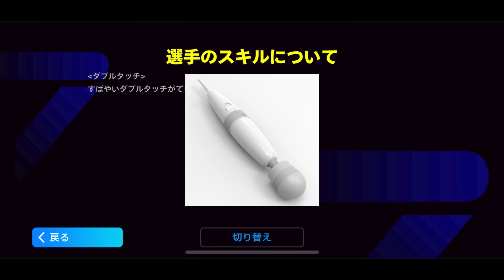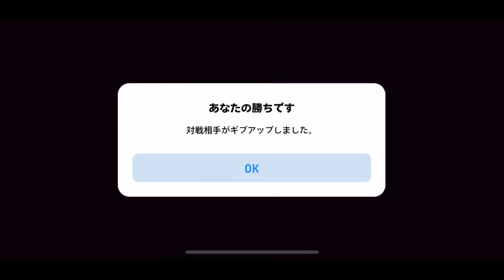とある理由で全く使われない訳あり最強選手使ってみた【eFootball2024アプリ】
多分復刻メッシしてた時に撮った奴ですねこれ
メッシ業界に今後新規参入できるメッシいんのかよ